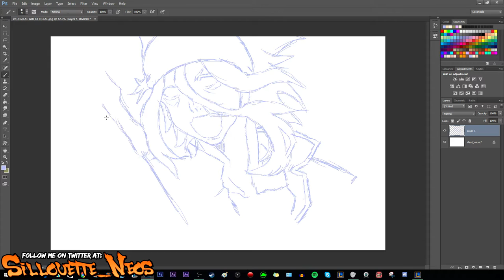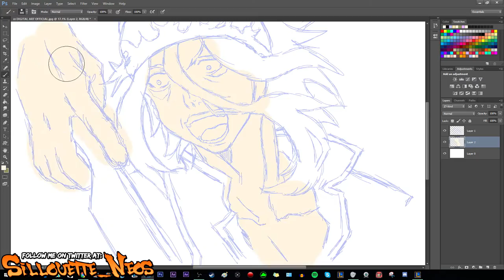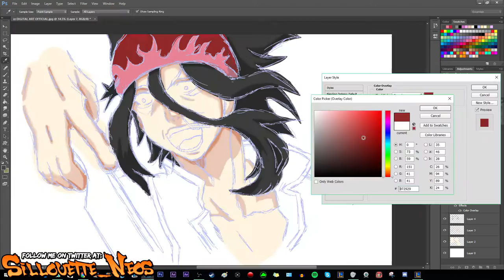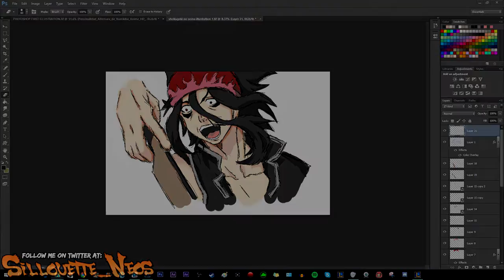•SPEEDART: RYO KUROKIBA COLOR PRACTICE - SHOKUGEKI NO SOMA - DIGITAL ILLUSTRATION•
•Follow Me On TwitchTv

•Add Me On Skype If You Like Boobs :D
• Skype Name: Sillouette_Neos